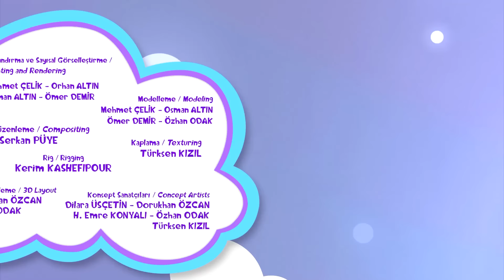Dede ile Hayatı Öğreniyoruz - Ders #27 ❤️ pepee bebee 🌸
Düşyeri